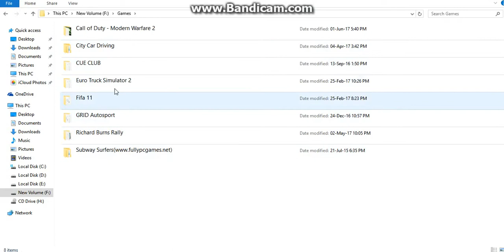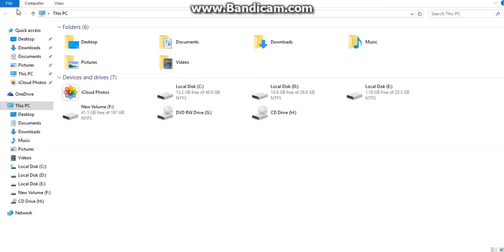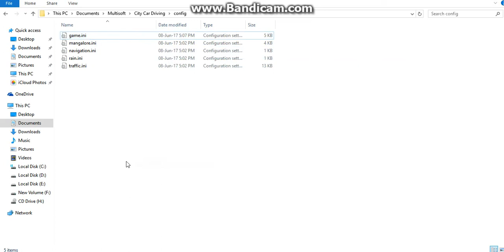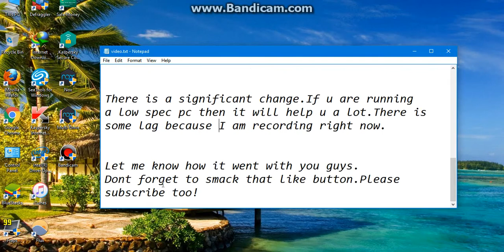How to increase FPS reduce lag in City Car driving 1.2.2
Our Laptop Specs:
Toshiba Satellite C850
Processor-Intel B950 2.1GHz (Dual Core)
GPU-Intel HD 2000 Mobile
Ram-4GB DDR3
Dedicated Video Memory-64mb